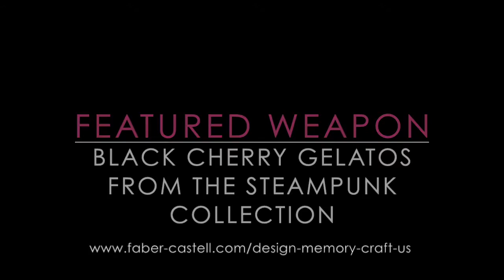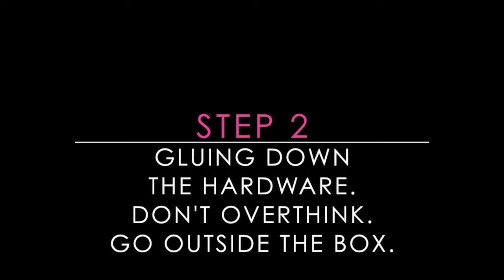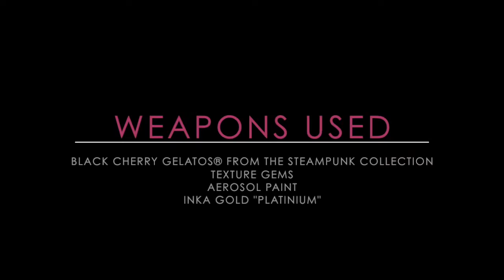Faber Castell Design Memory Craft : Steampunk altered birdhouse